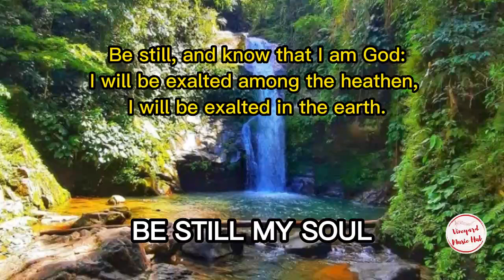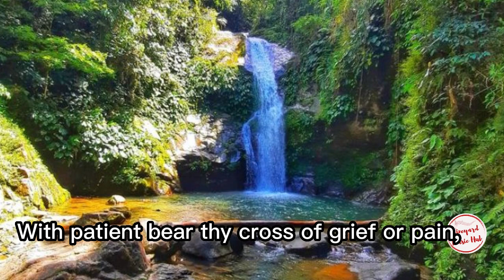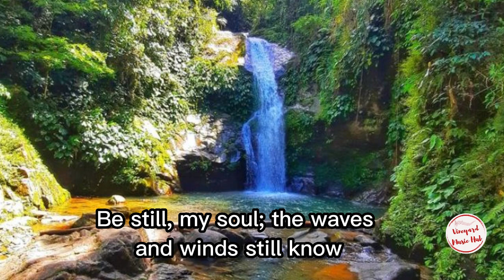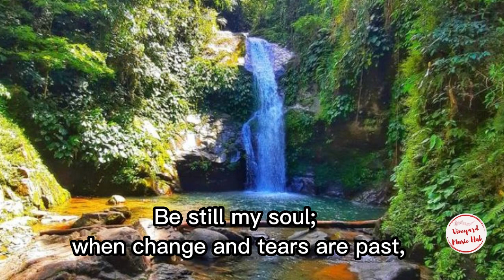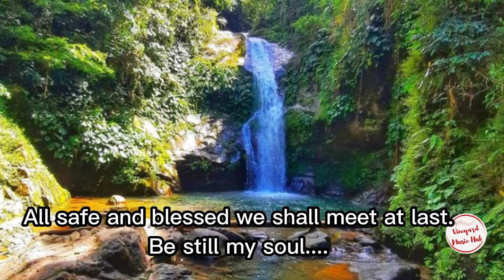BE STILL MY SOUL ( Rendered by YOUTH ENSEMBLE )